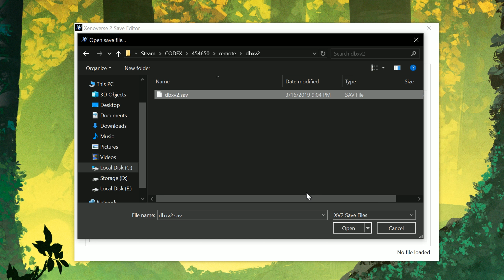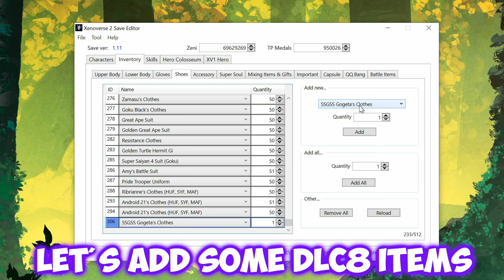DB Xenoverse 2 v1.11.00 / V1.12.00 ✅Save Editor✅ by LazyBone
New Updated Save Editor Made By LazyBone For Dragon Ball Xenoverse 2

★★ Save File Location ★★
►Codex Game:
C:\Users\Public\Documents\Steam\CODEX\454650\remote\dbxv2
►Steam Game:
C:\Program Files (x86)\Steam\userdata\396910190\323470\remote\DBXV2